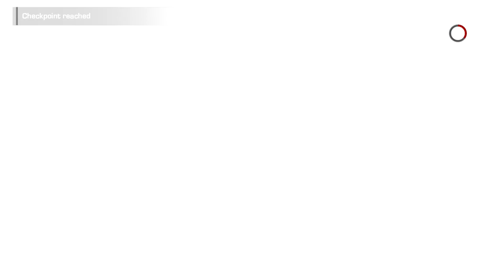A Noob Plays - Spec Ops: The Line - Episode 8 - Helping The Aged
In a sea of sand, Riggs is the water boy, oh dear...